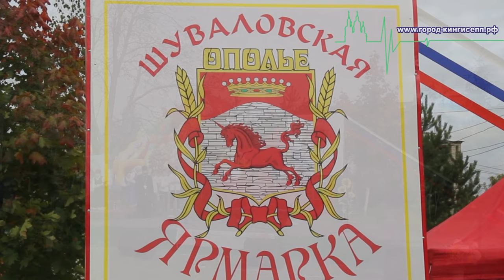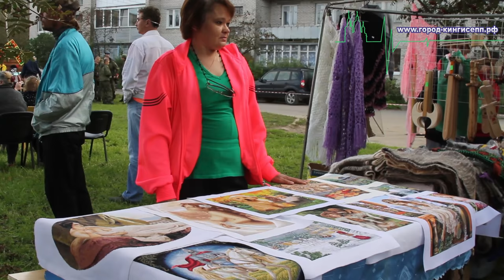В Кингисеппском районе весело и задорно прошла «Шуваловская ярмарка»